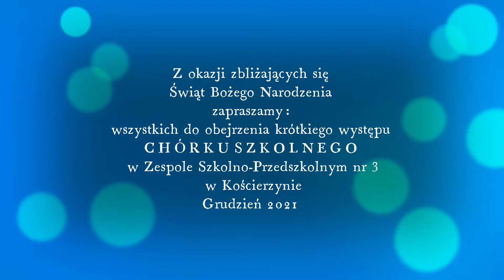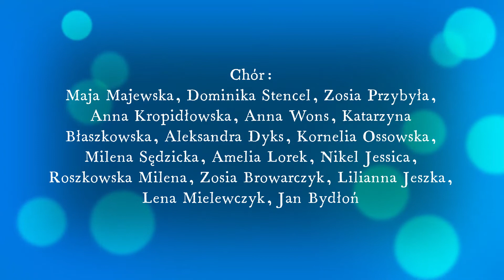Występ chóru szkolnego ZSP nr 3 w Kościerzynie z okazji Świąt Bożego Narodzenia 2021